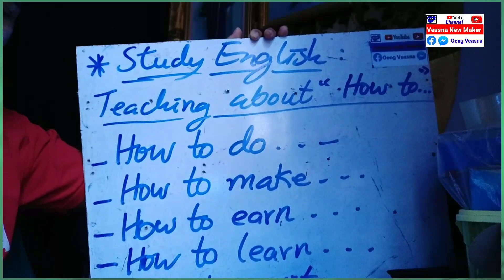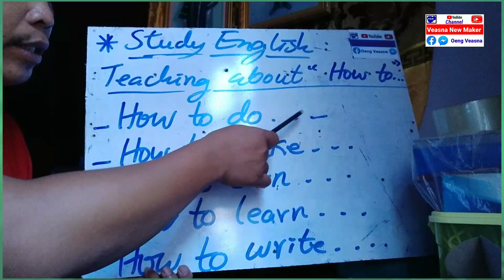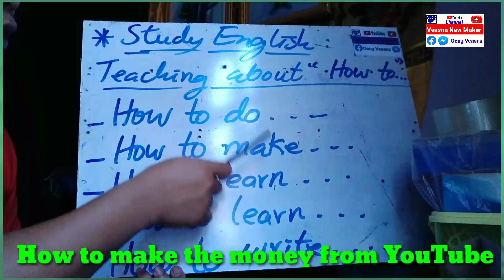How to + verbs + objects (How to make, How to earn, How to learn,,,,,)